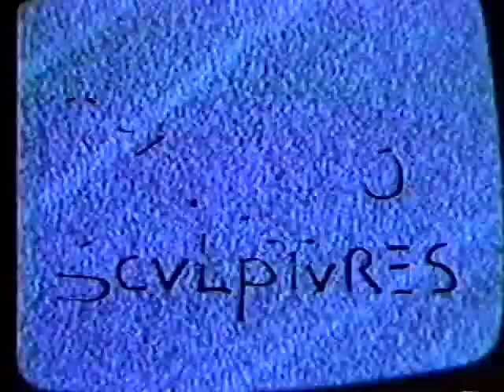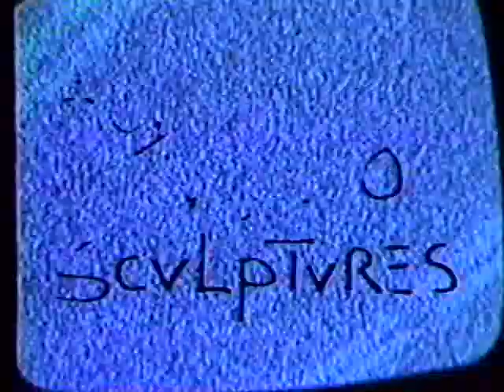Jay Mendelson & Lauren Stefaneli: Digital Noise